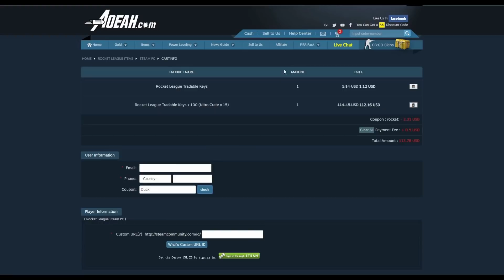Making 23 Keys Profit From a White Twinzer! Rocket League Trading Montage #21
Sorry for no upload last Friday, I was on vacation.  I should be able to get back to my Tuesday and Friday upload schedule again though.

A few different PS4 communities, and some other discords.